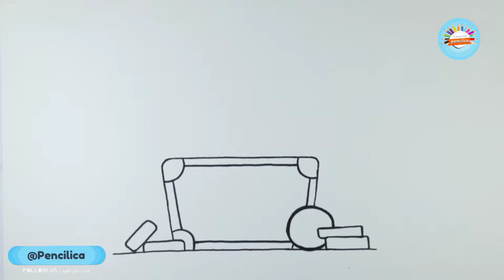How to Draw A Treasure Chest ( + Coloring ) Treasure Chest Drawing - Golden Coins & Diamond & Jewles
In This video I Draw A Treasure Chest For kids Easy
In Jewelry Drawing tutorial series in this video I try to show you you and your kids to draw a Treasure Chest Full of Shiny Diamonds and Golden Coins and Jewelries
DIAMONDs and Golden Coins and Jewelries in this treasure Chest was find in a treasure island
Let's draw this Amazing Treasure Chest step by step and easily
This video covers below topics
How to draw treasure,
How to draw treasure chest,
How to draw a treasure chest,
How to draw a treasure box,
Treasure box drawing,
Treasure Chest Drawing,
Drawing tutorial,
Drawing lessons,
Diamond box drawing,
Jewel box drawing,
Golden coin box Drawing,